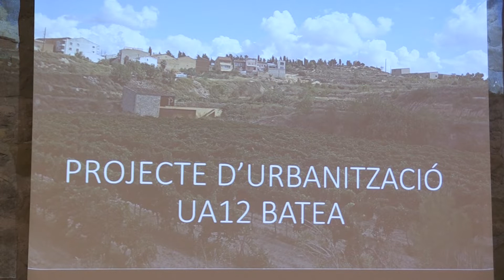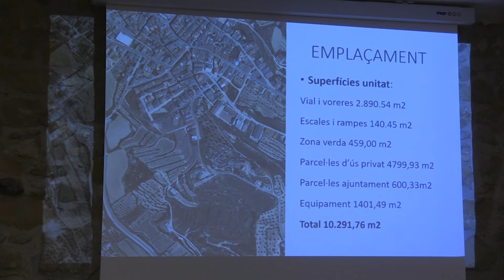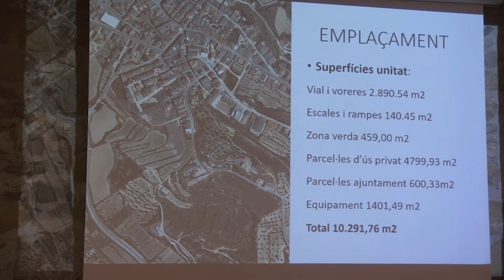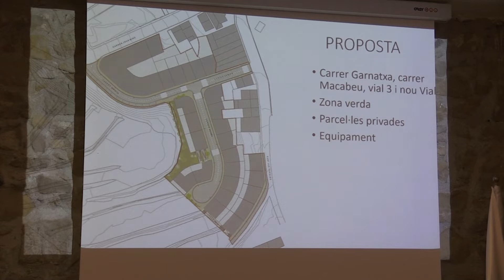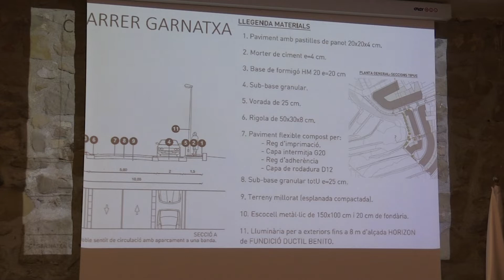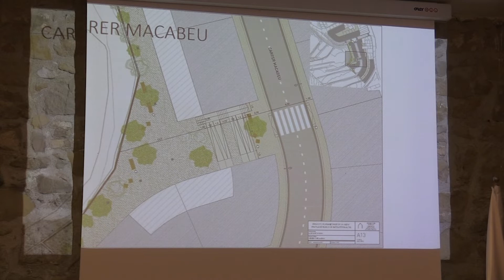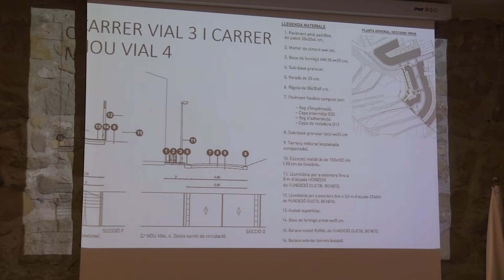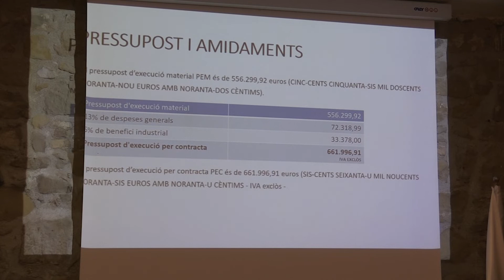Ple Municipal a l'Ajuntament de Batea (17/10/22)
Ple Municipal del mes d'octubre del 2022 a l'ajuntament de Batea.